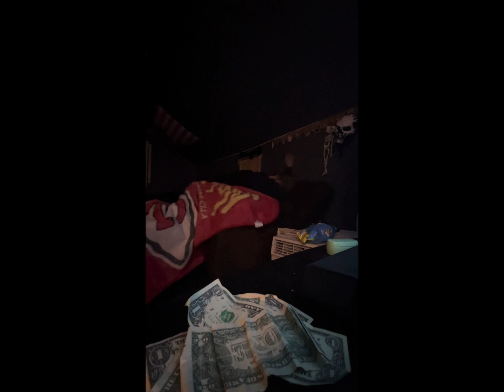Messing around in dunhams ….